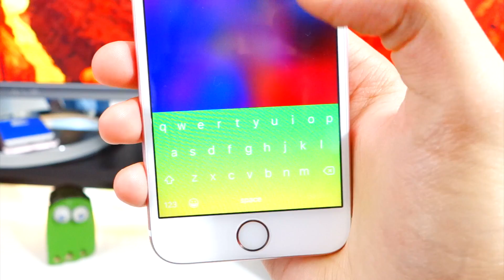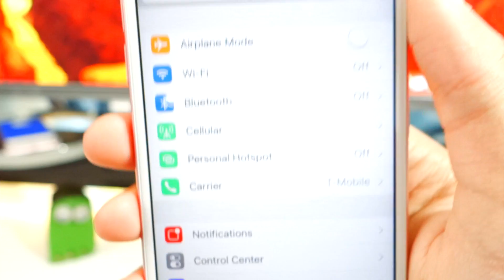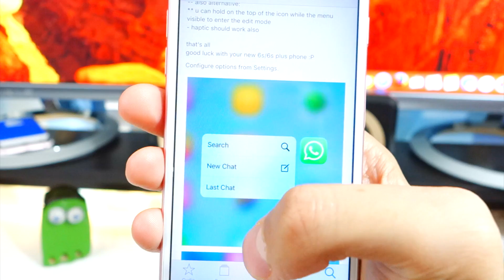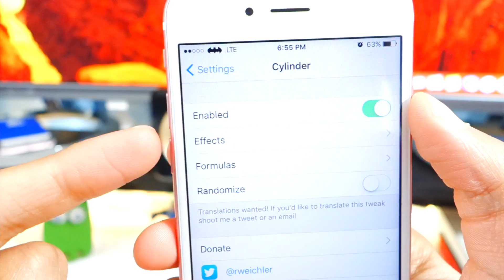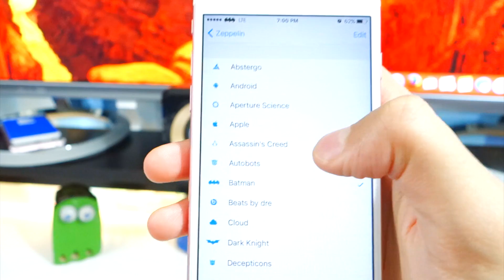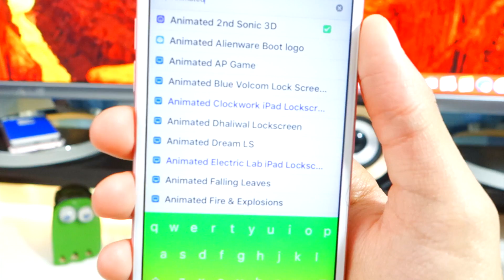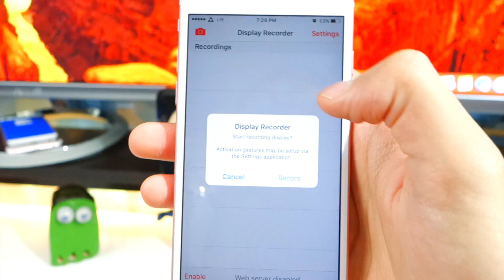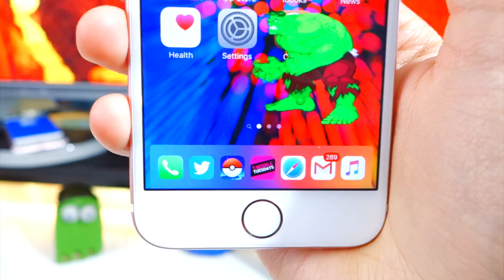TOP 10 CYDIA TWEAKS for iOS 9.2 - 9.3.3 of ALL TIME (iPhone, iPad, and iPod Touch) PanGu Jailbreak